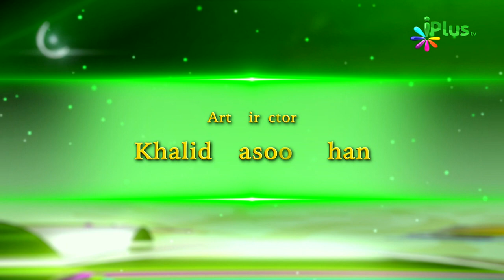Tohfa e Ramadan Ep 07 By Shaikh Arshad Basheer Madni - iPlus TV